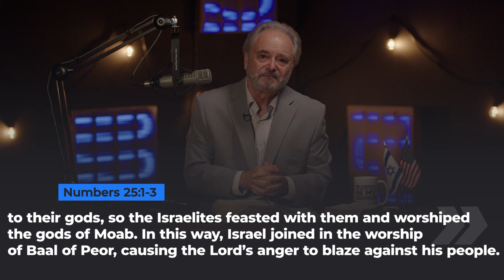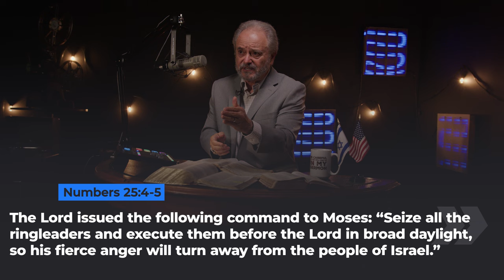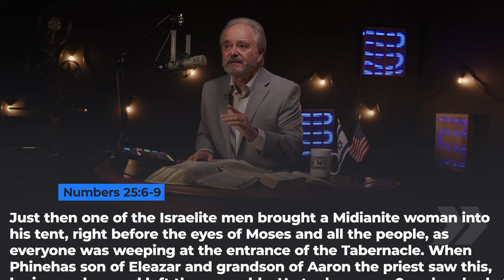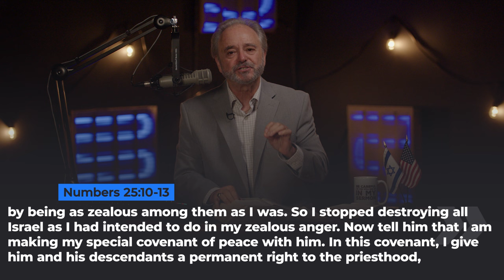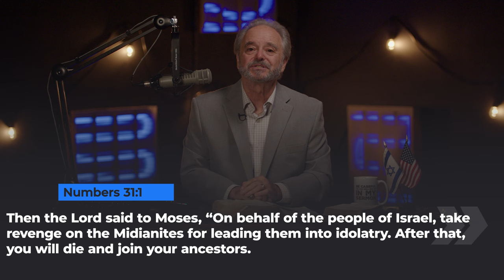God hired a HIT MAN?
Dr. Randy Weiss talks about a story in the Old Testament where only murder was necessary for reconciliation.